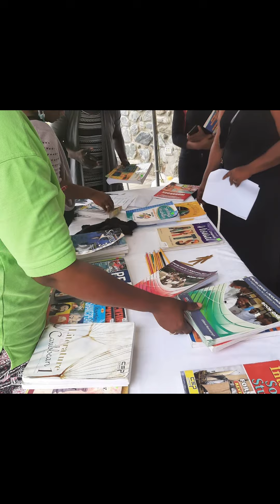Introduction Video CYC EXCO ELECTIONS 2024 Jessica Forbes Regional Representative (Caribbean)